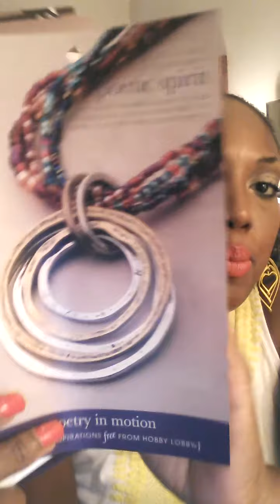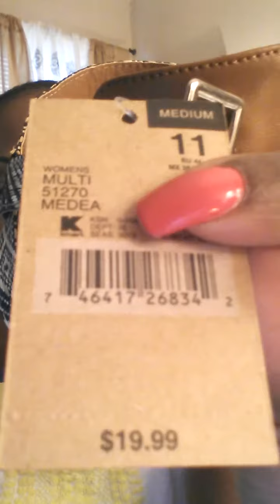ITS A FRIDAY NIGHT PARTY.....H.A.U.L....COME ON IN NO WALL FLOWERS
COME ON AND DANCE IN YA CHAIR. YOU KNOW U WANT TO..LMBOOOOO